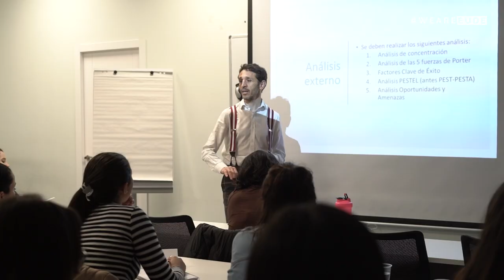EUDEtalent | Isidro Sánchez, CEO de The Sensory Lab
Isidro Sánchez, CEO de The Sensoy Lab y docente en EUDE Business School, nos habla sobre la apuestas por el talento joven  "hoy en día uno de los grandes retos que tienen las organizaciones es apostar por el talento joven, porque ese talento es el que va a dar el impulso a las compañías".

Además destaca que "uno de los puntos fuerte que tiene EUDE es la calidad como institución académica y la apuesta por profesionales en activo que consigue que sus estudiantes entren al mercado laboral aportando valor".